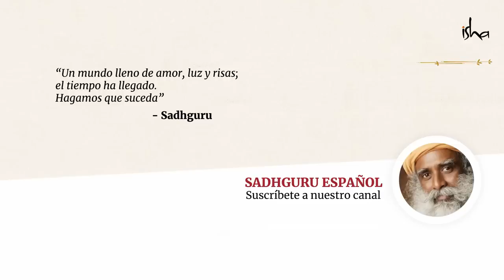¿Cómo superar una ruptura? | Sadhguru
Sadhguru contesta una pregunta de un estudiante sobre cómo superar las rupturas amorosas. Nos explica como el sistema humano genera una tremenda cantidad memoria a través de la experiencia. En este contexto, las relaciones amorosas suponen el máximo impacto sobre el sistema, el cual debe procesar toda esta memoria no solo de forma emocional y mental, sino también física.